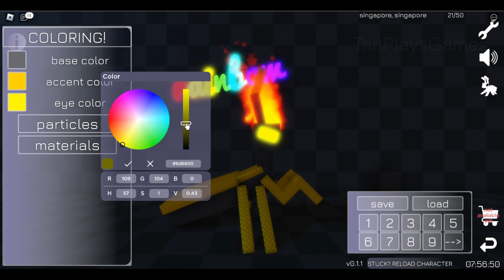Roblox EP_11 : Little WarZone (ฉันคือพระอาทิตย์)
สว่าง สุกใส ดั่งดวงอาทิตย์ พร้อมแผดเผาคู่ต่อสู้